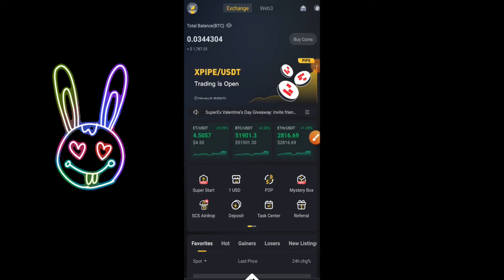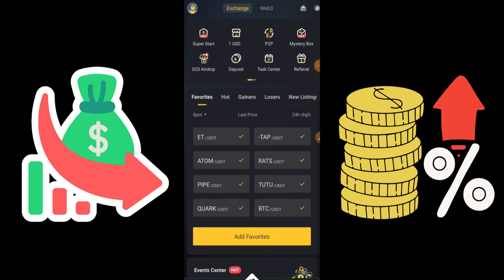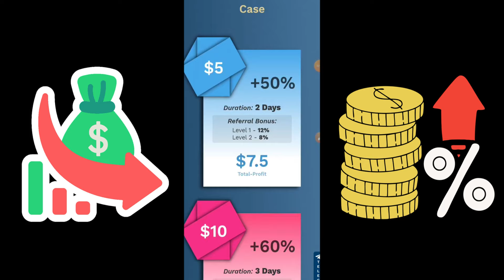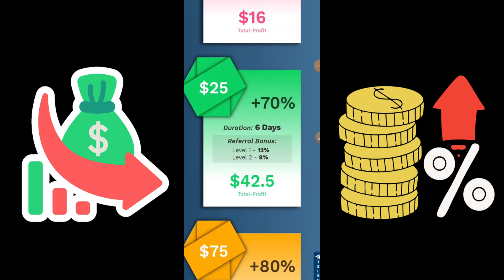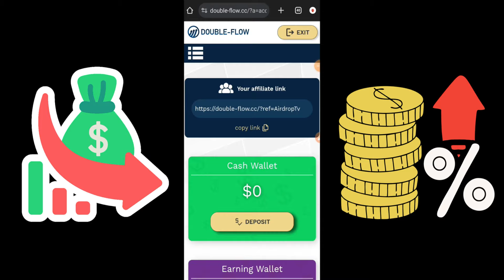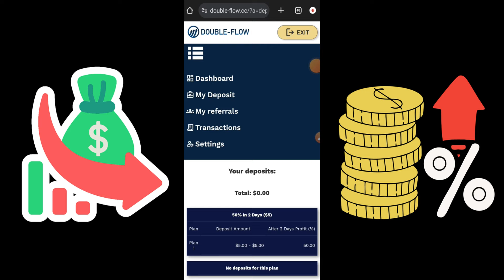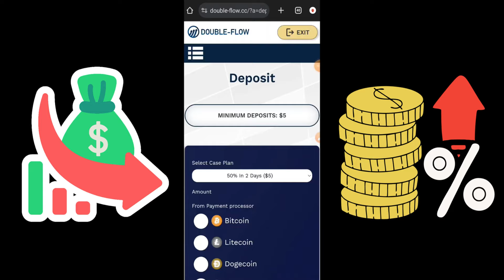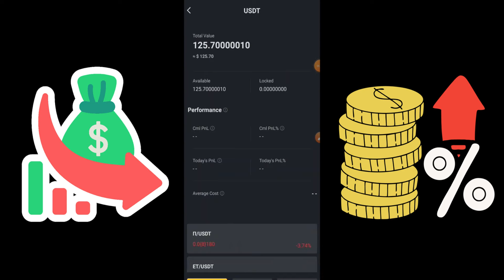Double Flow Deep Dive: Maximizing Profits in the Newest Crypto Platform with Lokey Bunny